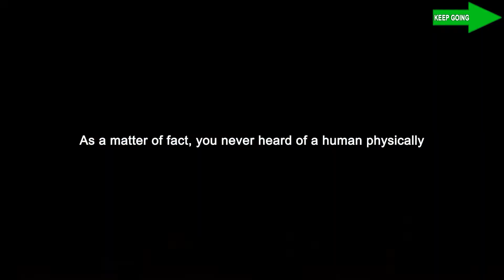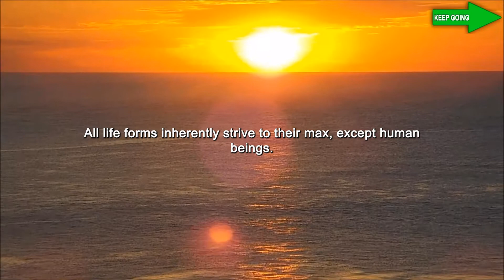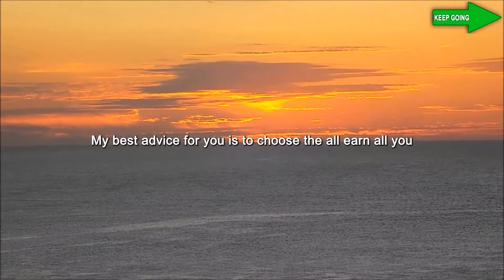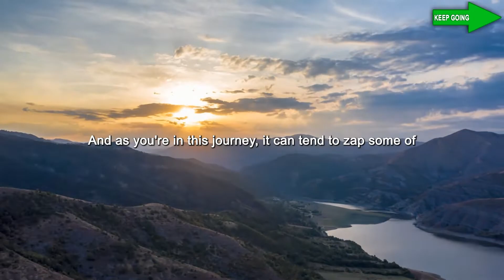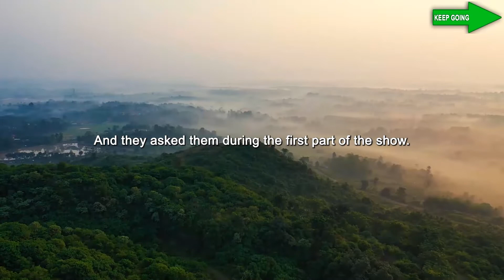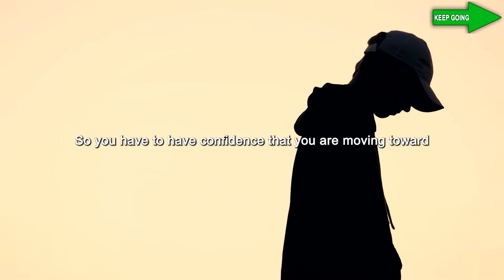Wonderful! ​- Jim Rohn | Best Motivational Compilation 2021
"You can't change what's going on around you without first changing what's going on within you"
- Jim Rohn